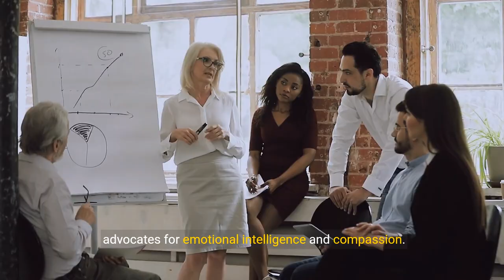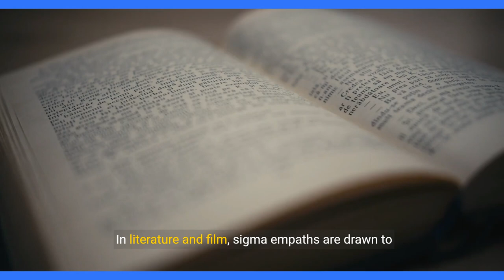The ULTIMATE Guide to Understanding Sigma Empaths (LEAKED)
📚Sigma Male Book Trilogy (Amazon Worldwide):

🏆Top Sigma Video:

▶️Affirmation (Money/Happiness/Anxiety/Health)

🎓Learn to create YouTube videos as captivating as this one:

Gain exclusive insights into the world of Sigma Empaths with this ultimate guide. Sigma Empaths, known for their deep emotional intelligence and preference for solitude, navigate life with a profound understanding of both themselves and others.

This video offers an in-depth look at the sigma empath's journey, exploring their unique traits, challenges, and strengths. By delving into the nuances of sigma empathy, we offer viewers a comprehensive understanding of these complex individuals, providing valuable perspectives on how they balance their empathy with their independence.